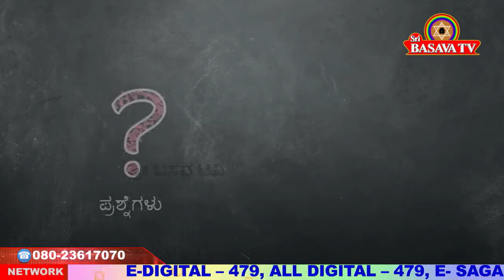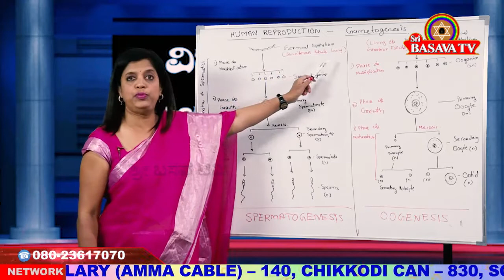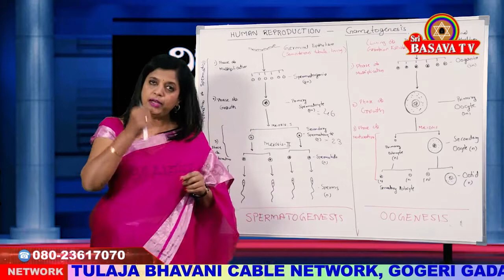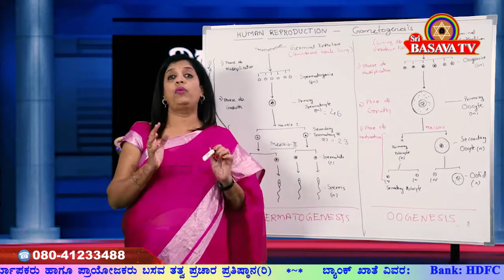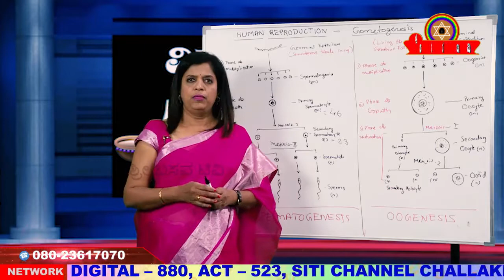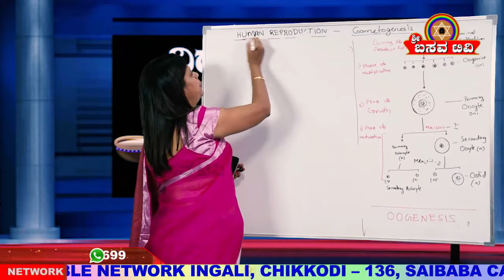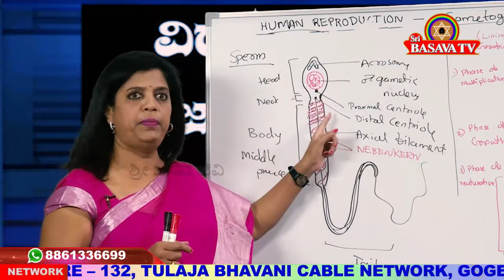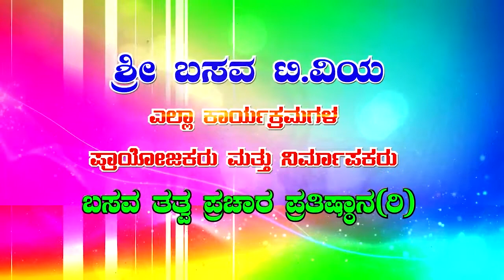Sri Basava Tv- Vidyarthigala Gnana Deepa- lamp of Student Knowledge- Biology- Ep 15